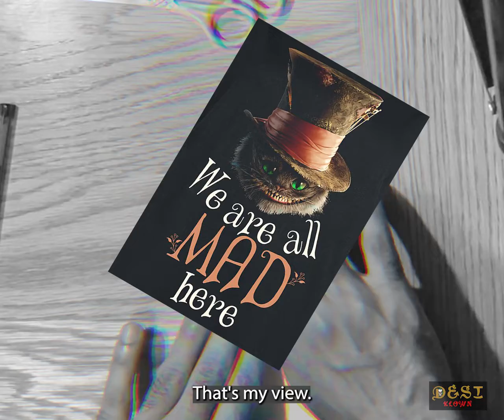How Make a Crazy Man (Tutorial)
It's okay, we're all mad here...